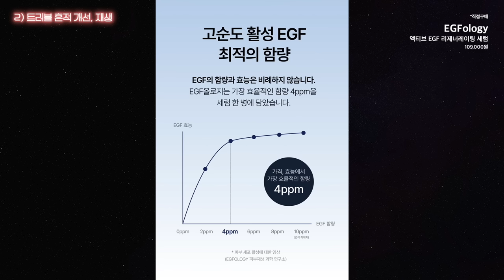cc) 피부과시술보다 좋다니까요..?🤔집에서 효과 제대로 본 스킨케어랑 꿀조합 싹다 푼다!!ㅣ아랑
00:00 프리뷰
00:18 홈케어로 찐으로 효과본 꿀팁💖
01:49 탄력/모공케어
04:03 트러블 흔적/재생케어
06:33 꿀피부 이거 하나는 필수다
08:42 광채/탄력케어
10:39 홈케어로 찐으로 효과본 꿀팁 끝!💖

[직접구매]
코스알엑스 / COSRX
더 6 펩타이드 스킨 부스터 세럼 / The 6 Peptide Skin Booster Serum
23,000원

웰라쥬 / WELLAGE
하이퍼 펩타이드 스킨 부스터 토너 / HYPER PEPTIDE SKIN BOOSTER TONER
24,000원

[직접구매]
EGF올로지 / EGFology
액티브 EGF 리제너레이팅 세럼 / Active EGF Regenerating Serum
109,000원

[직접구매]
대웅제약
이지에프 새살 연고 / EGF Easyef Oint
*약국별 상이

*공동개발
MILD LAB (미출시)

[직접구매]
리쥬란 / REJURAN
트리플 래디언스 앰플 / Triple Radiance Ampoule
61,000원

[직접구매]
45,000원

[직접구매]
레티놀 그린티 피디알엔 스킨 부스터 앰플 / Retinol Green Tea PDRN Skinbooster Ampoule
40,000원

[직접구매]
아누아 / Anua
피디알엔 히알루론산 캡슐 100 세럼 / PDRN HYALURON CAPSULE 100 SERUM
20,000원

Director / AE : 아랑
PD : 다솜(@dxsom.95)
Film Editor : 다솜(@dxsom.95)